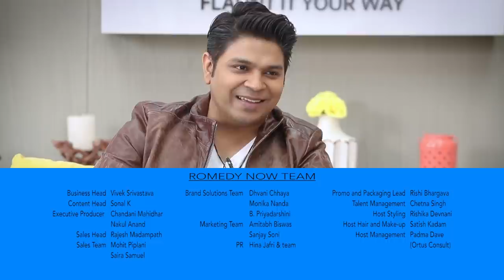Romedy Now | The Love Laugh Live Show: Season 2 | Ankit Tiwari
Do you know what is Ankit Tiwari's popular second name? To find out this secret and many other interesting titbits from his musical life, watch this episode of The Love Laugh Live Show: Season 2.